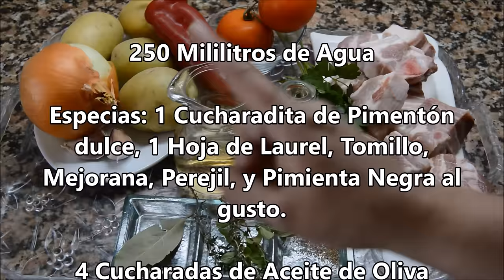Guisado de Costillas con Patatas super fácil y rápido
Este guisado de costillas con patatas es una receta tradicional muy fácil, y deliciosa. Además de ser un guiso muy económico y rápido, ya que esta vez lo elaboramos en olla exprés. Un guisado de patatas y costillas de cerdo tan rico que no pararás de mojar pan. Aquí te dejo los INGREDIENTES DEL GUISADO PARA 4 PERSONAS:

600 Gramos de Costilla de Cerdo a Trozos

4 Patatas Medianas-Pequeñas

1 Cebolla

1 Pimiento Rojo

2 Tomates Maduros

2 Ajos

200 Mililitros de Vino Blanco

250 Mililitros de Agua

Especias: 1 Cucharadita de Pimentón dulce, 1 Hoja de Laurel, Tomillo, Mejorana, Perejil, y Pimienta Negra al gusto.

4 Cucharadas de Aceite de Oliva

Puedes ver más información sobre esta receta explicada paso a paso en el blog y en el siguiente enlace;

Gracias por ver éste vídeo, y si tienes alguna duda ó quieres comentarme que tal te ha parecido este guisado de costillas con patatas házmelo saber aquí y estaré encantada de contestarte.
También te invito a que fotografíes tu versión de éste guisado y me etiquetes en Instagram @laempanalightdebego.

Nos vemos en el siguiente vídeo. Bon Profit¡¡¡